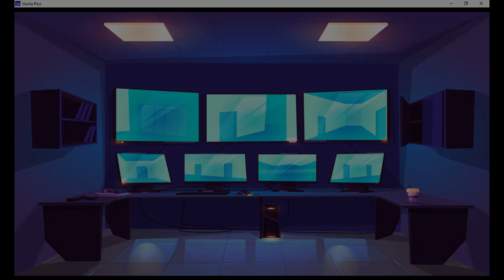Meet My OCs Parents [Part 2]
this went from parents only to full family.

in case you didn't know, this was originally supposed to be a Father's Day video with 3-4 stories in one video, but I ended up running late.

part 3 may take a bit longer.